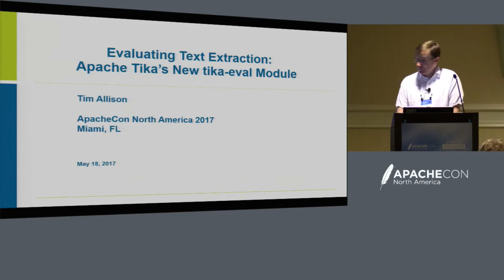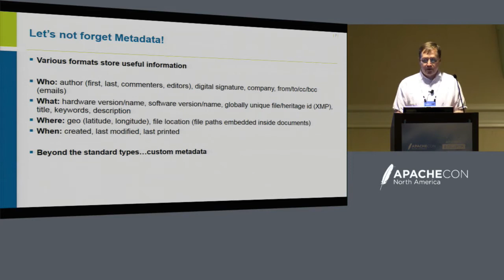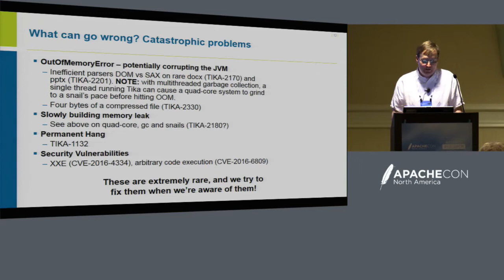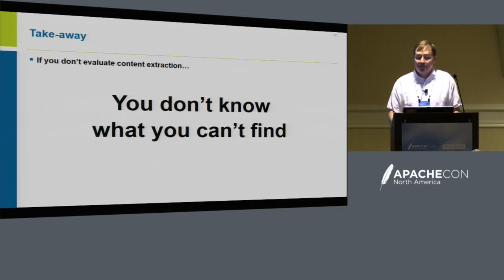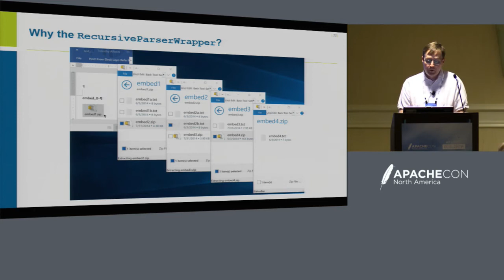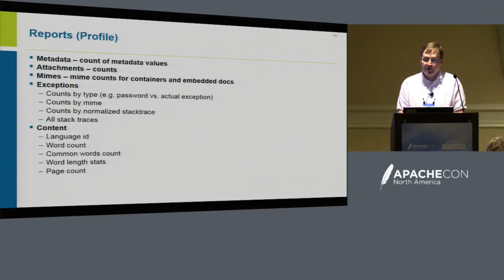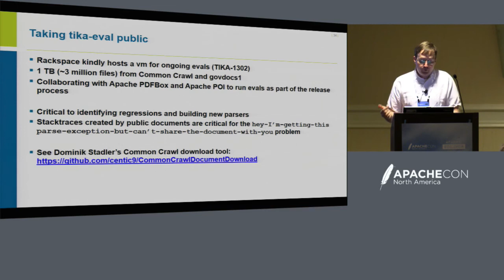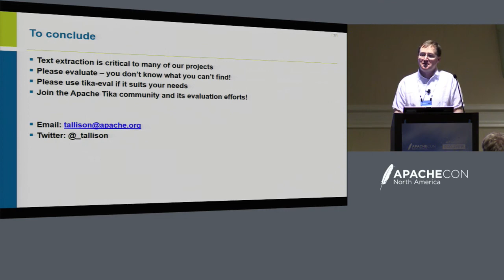Evaluating Text Extraction: Apache Tika's™ New Tika-Eval Module - Tim Allison, The MITRE Corporation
Text extraction tools are essential for obtaining the textual content and metadata of computer files for use in a wide variety of applications, including search and natural language processing tools. Techniques and tools for evaluating text extraction tools are missing from academia and industry.

Apache Tika™ detects file types and extracts metadata and text from many file types. Tika is a crucial component in a wide variety of tools, including Solr™, Nutch™, Alfresco, Elasticsearch and Sleuth Kit®/Autopsy®.

In this talk, we will give an overview of the new tika-eval module that allows developers to evaluate Tika and other content extraction systems. This talk will end with a brief discussion of the results of taking this evaluation methodology public and evaluating Tika on large batches of public domain documents on a public vm over the last two years.

About Tim Allison
Tim has been working in natural language processing since 2002. In recent years, his focus has shifted to advanced search and content/metadata extraction. Tim is committer and PMC member on Apache PDFBox (since September 2016), and on Apache POI and Apache Tika since (July, 2013). Tim holds a Ph.D. in Classical Studies from the University of Michigan, and in a former life, he was a professor of Latin and Greek.